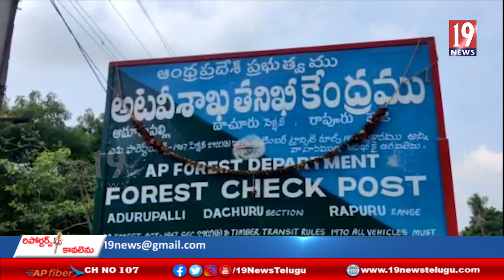ఆదూరుపల్లిరేంజ్ పరిధిలోనిఅడవిప్రాంతంలోనాటుతుపాకీ తోసంచరిస్తున్న వ్యక్తినిఅదుపులోకితీసుకున్నపోలీసులు